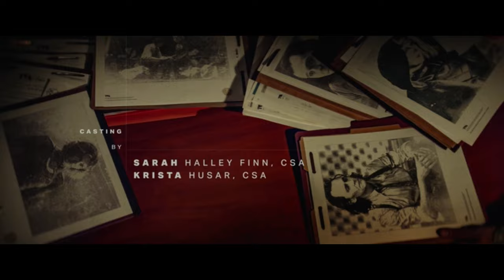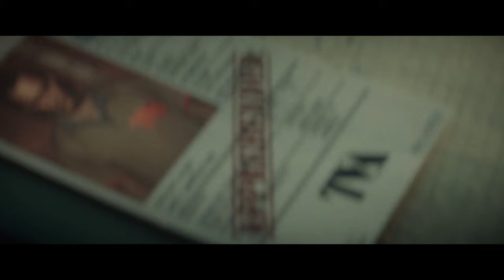Fat Ninja Sttudios - Loki Episode 6 - Breakdown and Review